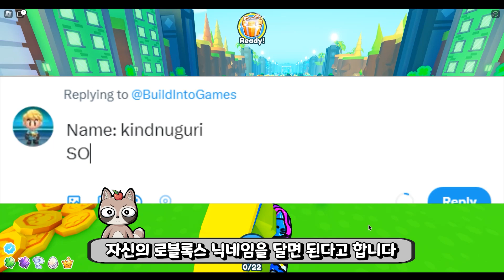내일 빅게임즈가 '직접 뿌리는' 공짜 신규 휴즈펫 얻는법!!!!!!!!!!!!!!!!! [펫 시뮬레이터 x]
대박

링크 여기!